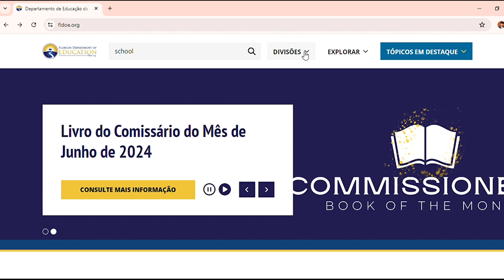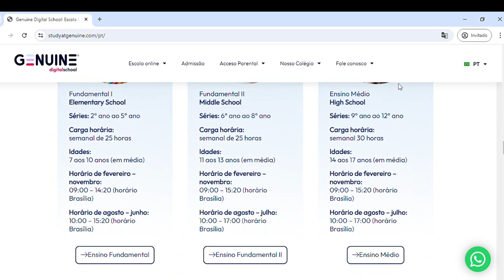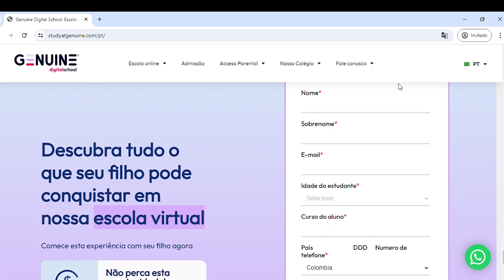Admissões no Brasil | Genuine Digital School